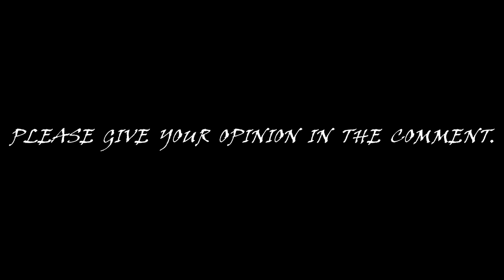YEH AAPKO BHI PTA NHI HOGA | AARNAYA DEVI | HANUMAN MANDIR | ARA KE FAMOUS MANDIR |TEAM ARA | VLOG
TEAM ARA PRESENTS

ARA KE FAMOUS MANDIR

AARNAYA DEVI MANDIR
HANUMAN MANDIR
BUDHAVA MAHADEV MANDIR
JAIN MANDIR

TEAM ARA KI KOSISH HAI KI HUM AAP TAK AISI CHIJ PHUCHAYE JO BHUT KM LOG KO HI PTA HOGA.

AGAR AAPKO VIDEO ACHA LAGE TO SHARE JARUR KRE.

Cast- DIVYANSHU MISHRA

SPECIAL THNX- VICKY KUMAR

ALL CREDIT- TEAM ARA

Is video ke through hmara updesh kisi ki bhi bhavnavon ko thesh pahuchana nhi hai, Yeh Sirf entertainment ke rup se bna hai.

नोट - इस वीडियो के अंंदर महावीर मंदिर के महंत सुमन बाबा द्वारा दी जानकारी में एडिटिंग के बाद थोड़ी त्रुटी हो गयी है जिसके लिए हमें खेद है।
हमारी कोशीश रहेगी की जल्द से जल्द सही जानकारी फिर से हम आप तक पहुॅचायें।
धन्यवाद 🙏🏻